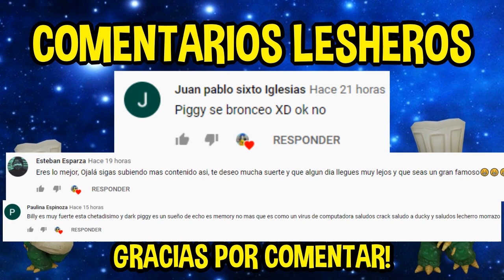PIGGY BOOK 2 ENCONTRE la NUEVA SKIN *CYBORG GEORGE*🐷| ¿COMO DESBLOQUEAR 3 NUEVAS SKINS?🤔PIGGY 2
NUEVA SKIN de ZIZZY y EL REGRESO de GEORGE en el CAPITULO 4 de PIGGY BOOK 2 y ESTAREMOS obteniendo el EMBLEMA de MAPLE DONUT de piggy book 2 y conseguiremos 3 nuevas y cool skins de piggy book 2!
CYBORG GEORGE llega al UNIVERSO de PIGGY BOOK 2 y se ENFRENTARA a DEMON PIGGY. Asi que los amantes de GEORGE de PIGGY 2 tendran que VERLO CONTRA el temible DEMONIO. Ademas les mostrare como conseguir a ZIZZY de ORO una skin que los fans de ZIZZY amaran! y pony tambien amara esa skin...jeje. Y les enseñare como conseguir al DEMONIO PIGGY una skin ATERRADORA y NUEVA de PIGGY BOOK 2!
MI PERFIL DE ROBLOX SIGUEME🔥🔥🔥😏( ͡° ͜ʖ ͡°)